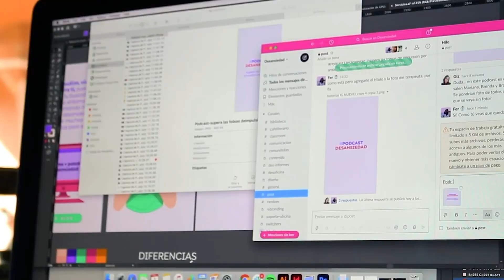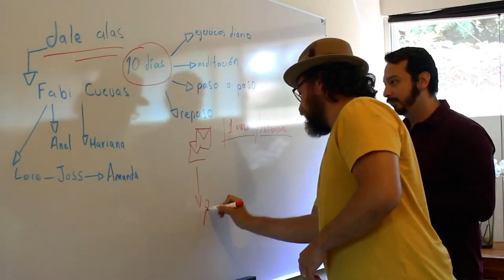Bienvenido a la nueva era de Desansiedad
¡Hola querida comunidad! 💜 Si necesitas entender la ansiedad y el mensaje que tiene para ti, te invitamos a descargar nuestro e-book gratuito: "Lo primero que debes saber sobre la ansiedad". Puedes obtenerlo haciendo clic en este enlace

Te damos la bienvenida a la nueva era de Desansiedad. Con tu compañía, hemos crecido y cada vez podemos impactar a más personas alrededor del mundo.

En Desansiedad, creemos que la ansiedad nos ayuda a voltear a ver nuestro interior para escuchar nuestros mensajes e ir más lejos. Y tanto tú como nosotros, acceder a nuevas posibilidades en nuestra vida. A lo largo de este año compartiremos contigo nuevos proyectos para sentirnos más cercanos y brindarte una atención más efectiva.

Te agradecemos tu apoyo y la confianza que depositas cada día en nosotros para transformar lo que estás experimentando y encontrar ese mensaje que la ansiedad está queriendo que escuches.

Camina con nosotros en esta nueva era de Desansiedad, recuerda que cuentas con nuestro apoyo y no estás solo ni sola en esto. Somos parte de la misma tribu. De corazón ¡Gracias!